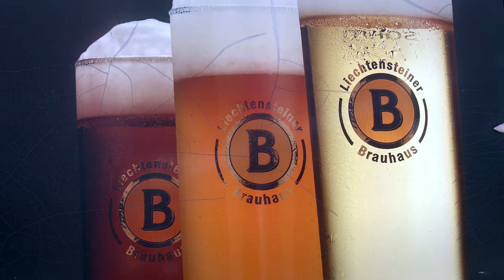FL1.LIFE 2023 – AUFBAU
Wir sind ready. Danke an alle Helfenden die den Aufbau ermöglicht haben.

Produktion: Kurt Gehring Filmproduktion im Auftrag von Little Big Beat Studios
Kamera: Katharina Koutnik, Henning Nolte-Tschofen, Mathias Perauer, Alexander Kaiser, Kurt Gehring
Regie: Kurt Gehring
Musik-Lizenz: Artlist